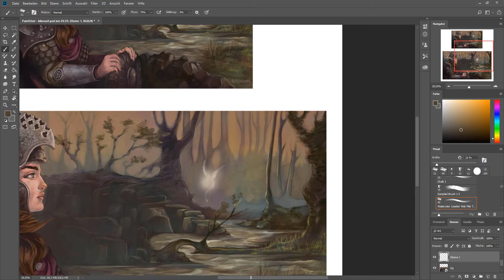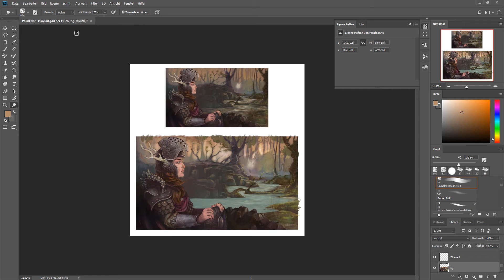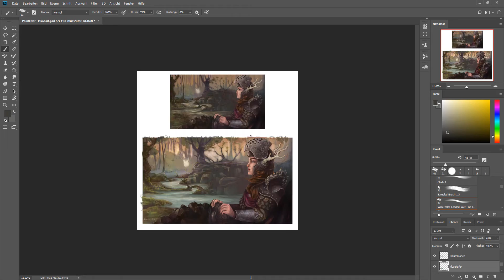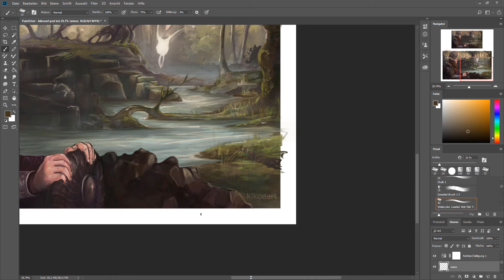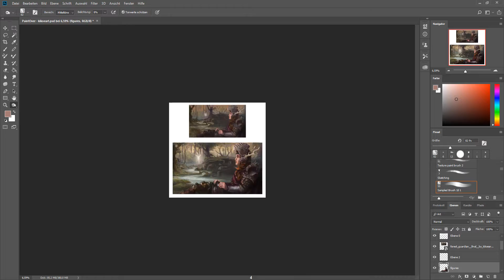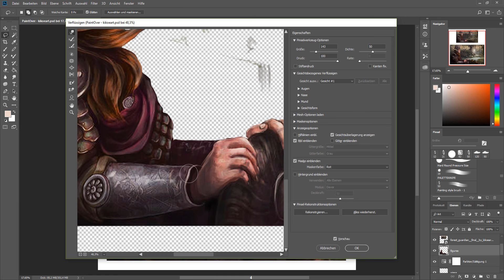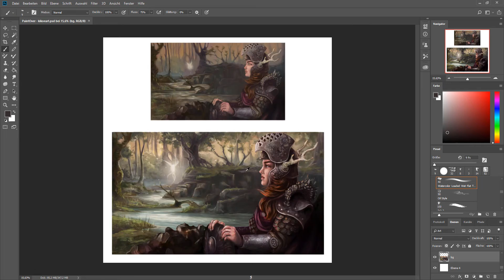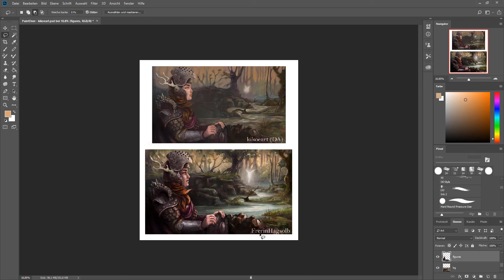Paint Over - kikoeart's "Forest Guardian"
I'm not in the mood to write much at the moment, but it was overall an interesting experience to try my hand on another artist's artwork!
I spent about 5h on this...

More links and artworks are on her DA profile!